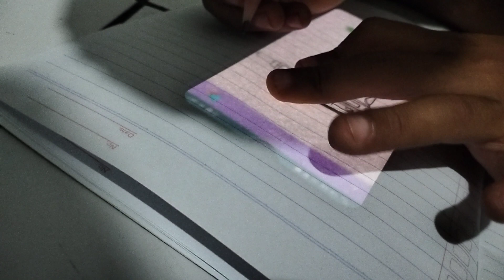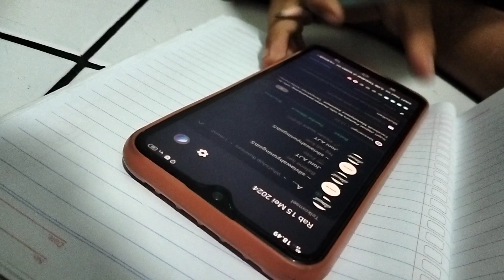cara menggambar senjata api.